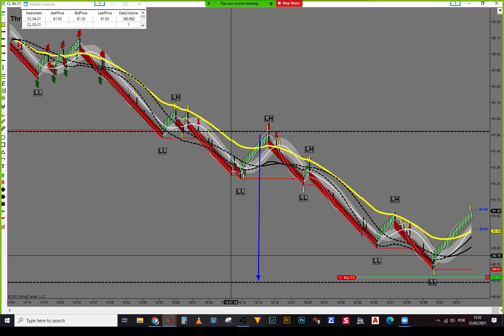Live Trading Room - Short +$650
Helpful links